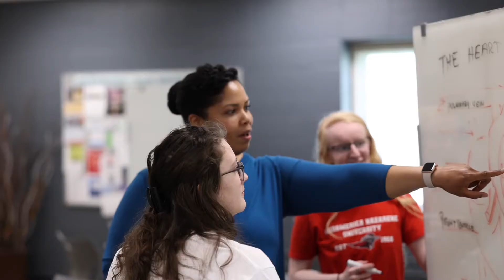MNU Academic Update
Every day is shaped by a vision, crafted by God, and carried out by dedicated servants, seeking to be a light on the path.